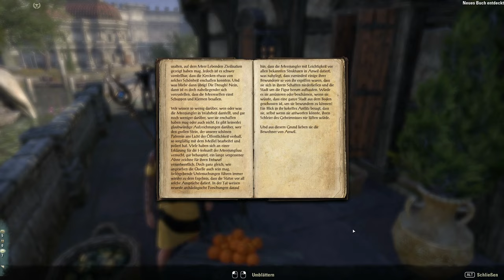Teso #222 - Der Süßkringelmörder 2/2 [Lets Play] [The Elder Scrolls Online]